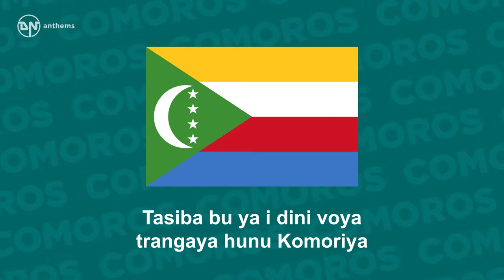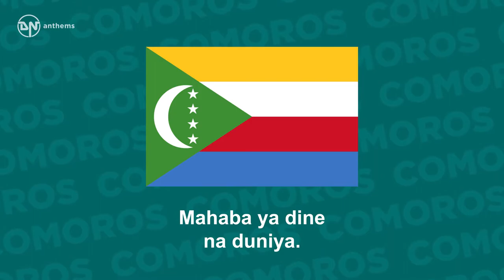National Anthem of Comoros Udzima wa ya Masiwa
The national anthem of the Union of the Comoros.
Lyrics in Comorian: I béramu isi pépéza I nadi ukombozi piya I daula ivénuha Tasiba bu ya i dini voya trangaya hunu Komoriya Narikéni na mahaba ya huveindza ya masiwa Yatruwasiwa Komoro damu ndzima Wasiwa Komoro dini ndzima Ya masiwa radzali wa Ya masiwa yarileya Mola né ari sayidiya Narikéni ha niya Riveindzé uwataniya Mahaba ya dine na duniya. I béramu isi pépéza Rang mwési sita wa Zuiye I daula ivénuha Zisiwa zatru zi pangwi ha Maoré na Nzuani, Mwalina Ngaziya Narikéni na mahaba ya huveindza ya masiwa.
English Translation: The flag is flying, Announcing complete independence; The nation rises up Because of the faith we have In this our Comoria. Let us always have devotion To love our Great Islands. We Comorians are of one blood, We Comorians are of one faith. On these Islands we were born, These Islands brought us up. May God always help us; Let us always have the firm resolve To love our fatherland, Love our religion and the world. The flag is flying. From the Sixth of July The Nation rises up; Our Islands are lined up. Mayotte and Anjouan, Moheli and N'Gazidja, Let us always have devotion To love our Great Islands.